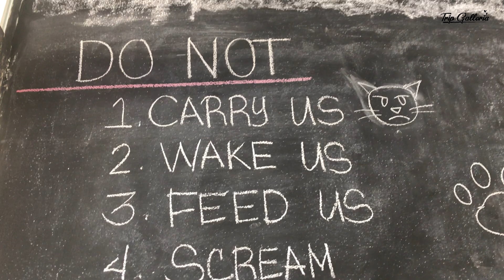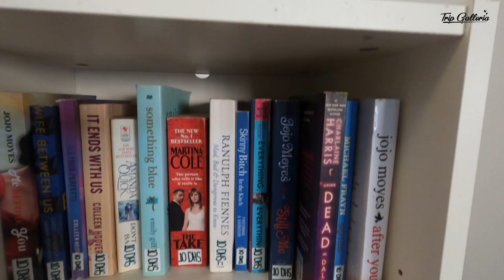Cat Café Jumeirah Dubai | World of cats | Trip Galleria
Ailuromania Cafe which first opened in 2015, is Dubai’s first cat cafe. Located on Jumeirah Street, it's a place where customers can enjoy a cup of coffee or tea while playing with 12 rescues. Over the years, the number of cats has increased as the cafe has rescued more dumped felines. Now there are about 33 cats in this cafe.

Camera I used to make my video: Go pro hero 8 black,  iphone 7

 Journey Never Ends***